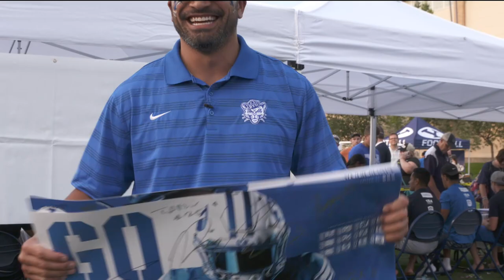Cougar Kickoff w/ Michael Alisa - Between the LYnes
Michael Alisa joins Lauren McClain to go undercover at the BYU Cougar Kickoff. Which of the new 2018 BYU Football players will recognize a former BYU star?